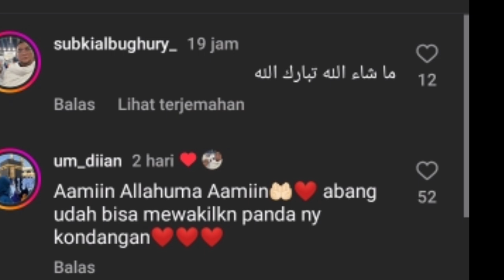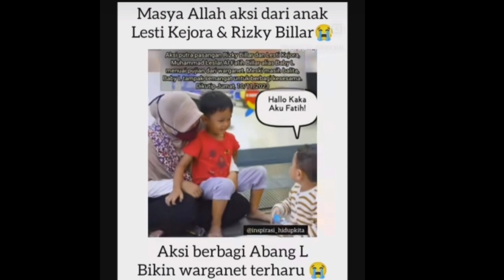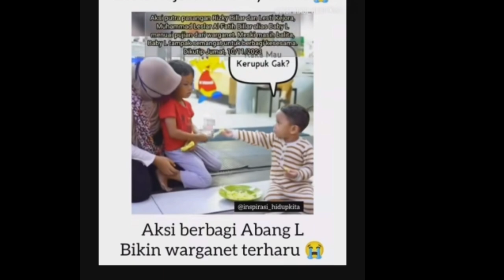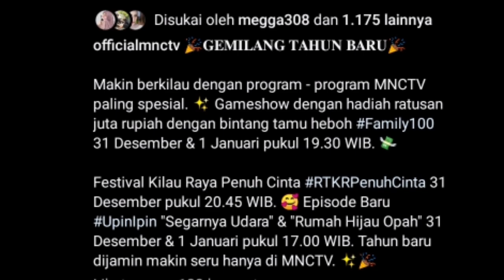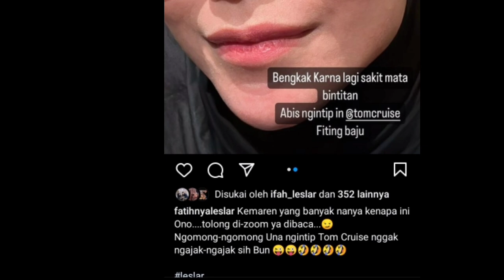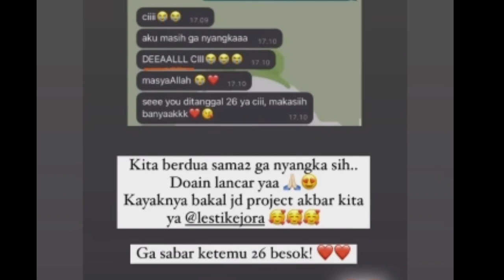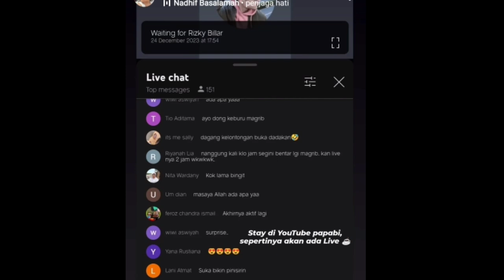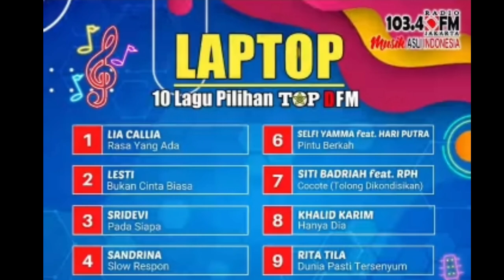SYAFAKILLAH TETEH !! KABAR SEDIH DARI KELUARGA LESTI